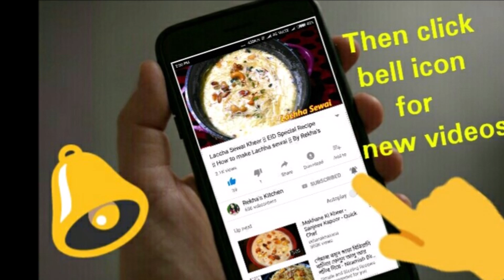Rice Pudding Recipe || How To Make Chawal Ki Kheer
Chawal ki kheer,also known as rice payasam.Rice payasam or Chawal ki kheer is a thick and creamy rice pudding made by boiling rice along with milk and sugar.This rice kheer is a classic Indian dessert which is flavored with cardamom and saffron.
Rekha's kitchen
Rekha'skitchen